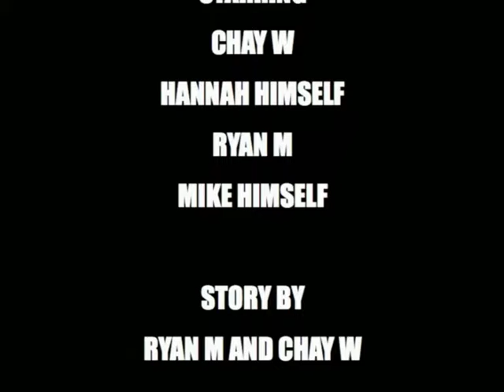The Bag Man and Extras (2006)